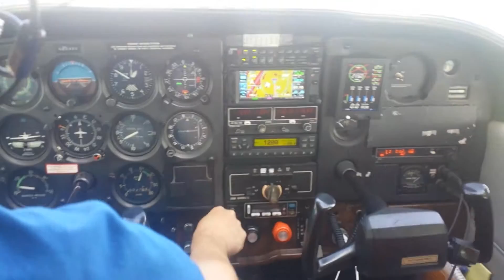MRB Landing 9/23